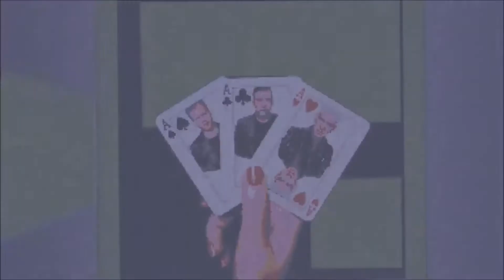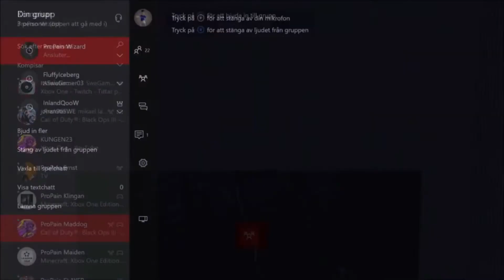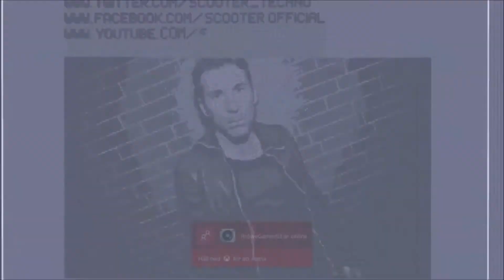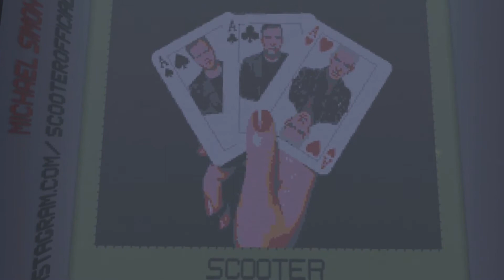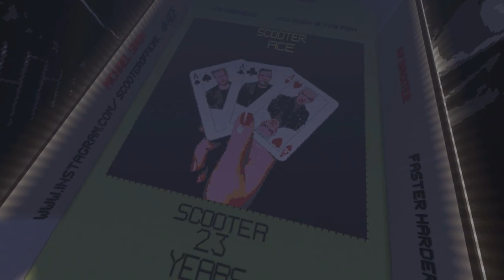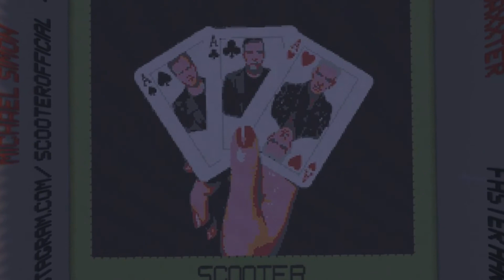Scooter Minecraft Pixelart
About The Video : Scooter  Minecraft Pixelart

Pro! Brands BCAA Drink

★Social Links★